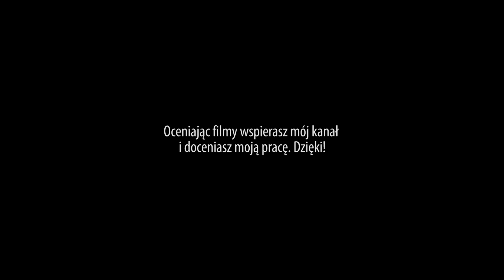EKIPA Overwatch - Rock i mała azjatka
Dnia 27 października, Overwatch wszedł w fazę zamkniętej bety. Praktycznie wszyscy, którzy chcieli otrzymać dostęp - go nie dostali ;) ale i tak udało się zebrać grupkę osób z jarock.pl, z którymi mogliśmy podbijać nową grę Blizzarda. Czym jest Overwatch? Połączeniem Team Fortress 2 z CSem i pewnie jeszcze z wieloma innymi grami. Czy to wyjdzie? Nie trudno zauważyć, że gra się cudownie, ale nie jest powiedziane, czy to wystarczy by podbić świat nową strzelanką multiplayer. Na pewno Blizzard przyciągnął sporą uwagę na start Overwatch. W dniu premiery bety, wszystkie LIVE z Overwatch (twitch.tv, hitbox.tv i youtube gaming) oglądało ponad 220 tysięcy osób. To chyba sporo :) Internet od MOICO